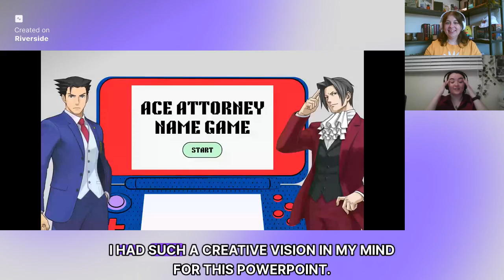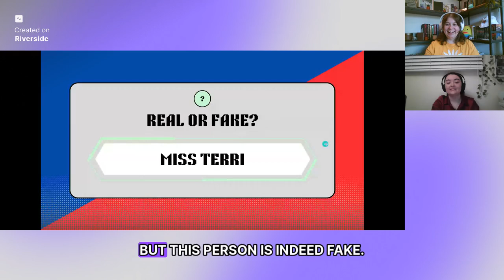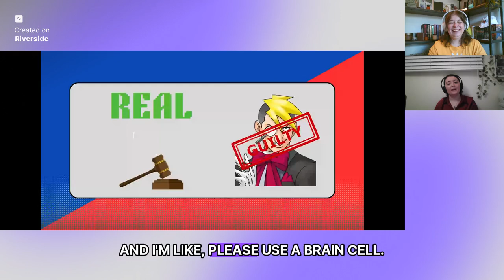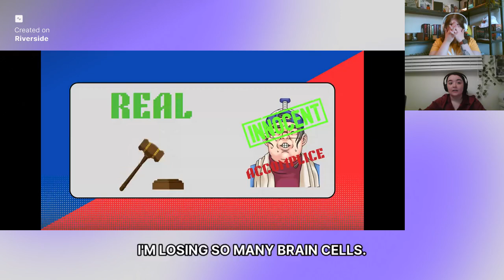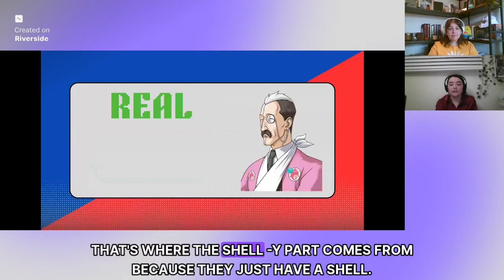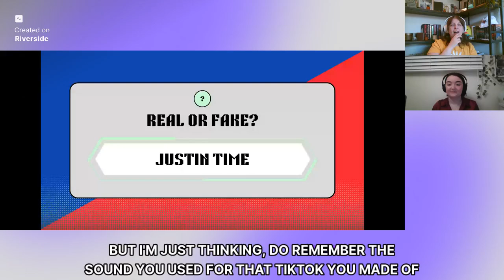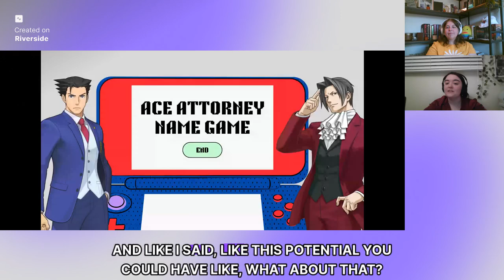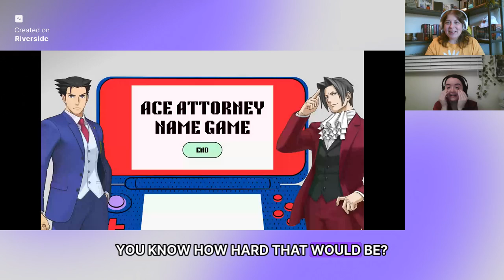Episode Nineteen: Ace Attorney Name Game!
Join Scar (any pronouns) as they challenge Emily (she/her) to an Ace Attorney-themed character name game.

Threads @thecottagewhorespodcast